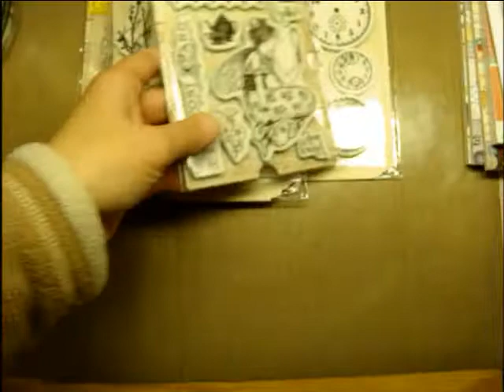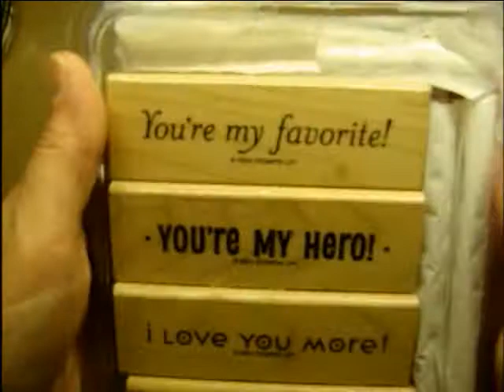Small Haul Y'all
A tiny haul to let you know I'm still alive and kicking! Building up my stamina for work and getting back to creating. I just have had surgery and then got sick. A small set back. Thanks for your patience and support of my channel during this time!
xoxo
Jen